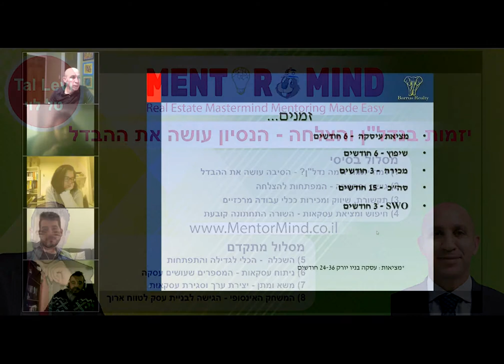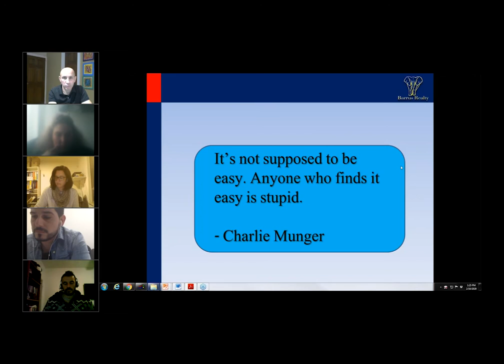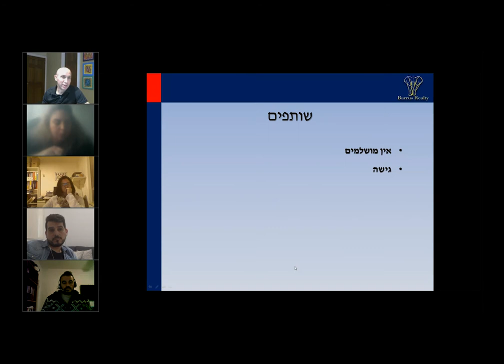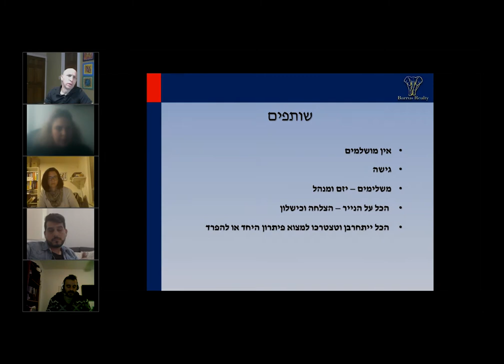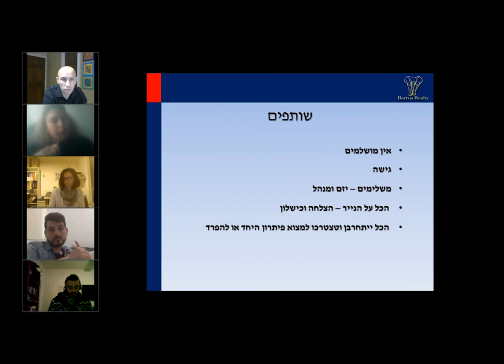דוגמית ממפגש מנטורמיינד - טל לוי - בסיס - מחזור פברואר 2020 - מפגש מספר 2 מתוך 8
טל לוי, מייסד חברת Barrus Realty, הוא בעל, אב לשלושה ובעל תואר שני במדעי הבריאות מאוניברסיטת בן-גוריון, תעודה מקצועית במימון נדל”ן מאוניברסיטת ניו-יורק (NYU) ובעל 13 שנות ניסיון בתחום הנדל”ן כברוקר ומשקיע בארה”ב.

תחילת הקריירה הנדל”ית החלה כסוכן בישראל העוסק במכירת נכסים להשקעה.
בשנת 2007 עברו טל ושירה לניו יורק.
טל החל את קריית הנדל”ן האמריקאית שלו כסוכן למכירה והשכרה של דירות ובהמשך התעסק  במציאה והוצאה לפועל של עסקאות השקעה ברחבי ניו יורק, בתחילה עסקאות של בנייה ושיפוץ בתי יוקרה בשכונות היוקרה כמו פארק סלופ ופרוספקט פארק בברוקלין ובהמשך רכישה ואחזקה של נכסים מניבים ברחבי מדינת ניו יורק שנמצאים תחת חברת הניהול שבבעלותו.
במרוצת השנים טל היה מעורב במספר רב של עסקאות שהניבו רווח נקי של עשרות מיליוני דולרים.

טל מתמחה במציאת הזדמנויות השקעה Off Market והוצאה לפועל של העסקה על כל שלביה – ממציאת העסקה, משא ומתן, מימון, רכישה שיפוץ ועיצוב ועד מכירה, השכרה וניהול הנכסים.

יזמות בנדל”ן והצלחה – הנסיון עושה את ההבדל

האני מאמין של טל לוי
אני מאמין גדול ב – נדל”ן לכולם
בעיניי זה תחום שכולם חייבים להיות מעורבים בו, להשקיע בו ולהבין אותו.זהו כלי יעיל לחיים ברווחה כלכלית, להנות מהחיים ולחוות אותם בצורה חיובית. כלי טוב לבניית פנסיה וביטחון כלכלי. האינטרנט, מחשבים וכיו”ב מקנים את הכלים הנוחים ביותר שהיו אי פעם לקהל הרחב להיות מעורב בצורה ישירה בכלי הכלכלי החזק ביותר שהיה אי פעם, וחבל לפספס את ההזדמנות ! אני מאמין גדול בעזרה הדדית, ומאמין שההצלחה של אחד היא ההצלחה של כולנו, שכן אם העוגה גדולה יותר זה יפעל לטובת הכלל ולפיכך המוטו שמוביל אותנו שנים הוא: “אנחנו מאמינים ביכולתנו להשפיע בצורה חיובית על חייהם של אנשים. בראייתנו נדל”ן קשור לכל אספקט של חיינו: יחסים, עבודה, הזדמנויות, או חופש. הכל קורה על פיסת נדל”ן ולכן ביכולתנו להשפיע בצורה חיובית על הקהילה על ידי סיוע לבעל נכס, שכירת מעצב/ת צעירים המחפשים הזדמנות ראשונה, השכרת חנות לעסק בתחילת דרכו, הגשמת חלום של משפחה לבית שיוכלו לגדול בו או סיוע לחולמים להגשים את שאיפותיהם הכלכליות. אנו מאמינים שאין כמו אתגר טוב להוציא את המיטב שבנו – האתגר למצוא הזדמנות ולקחת אותה, האתגר לנסות ולהצליח. אנו מאמינים שלמילה שלנו יש חשיבות והאחריות היא שלנו. תמיד. אנו מאמנים שמקצוענות, התמדה ועבודה קשה הם היסודות עליהם הכל בנוי. אנו מאמינים שאנו יכולים לעשות כל זאת עם חיוך.”

מבנה מפגשי מנטורמיינד
תוכנית הבסיס והתוכנית המתקדמת כוללות 4 מפגשים לכל תוכנית של שעתיים לכל מפגש

מבנה המפגשים:

חצי שעה של לימוד על ידי המנטור
חצי שעה של מענה על שאלות ותשובות מחברי מפגש המאסטרמיינד
חצי שעה של דוגמאות חיות מהשטח שמדגימות את חומר הלימוד
חצי של של מעבר על ההתקדמות של כל אחד ומתן משימות למפגש הבא
לוח מפגשי מנטורמיינדלוח המפגשים הוא לב ליבה של מערכת מנטורמיינדבלוח זה תוכלו ל...
מבנה כל מפגש לימודי:

המפגשים השבועיים הינם אונליין
ההתחברות הינה קלה ופשוטה
יש צורך בחיבור אינטרנט מהיר ומצלמת אינטרנט
ניתן להתחבר מטלפון נייד, אך עדיף כמובן מחשב נייד או מחשב שולחני לתצוגה מיטבית
בכל מפגש תהיה לכם אינטרקציה מלאה עם המנטור ושאר החברים
תוכלו לצפות במצלמות של כולם ולנהל שיחה
המנטור ינהל את המפגש לפי תוכנית קבועה מראש
במסגרת המפגש ישתמש המנטור בכלי הוראה שונים כגון:
מצגת, תמונות, וידאו, מסמכים, גרפים, הסבר השימוש באתרים שונים וכו’
נא להתחבר מסביבה שקטה
משך כל מפגש הינו שעתיים, אז תפנו לכם בבקשה זמן רגוע ללמידה
סדרת המפגשים הבסיסית + המתקדמת תהיה סגורה למנטור + 5 מתלמדים קבועים + צופים
המטרה היא ליצור מפגש מפרה וקבוצת תמיכה שתסייע לכם בהגשמת המטרות האישיות שלכם!